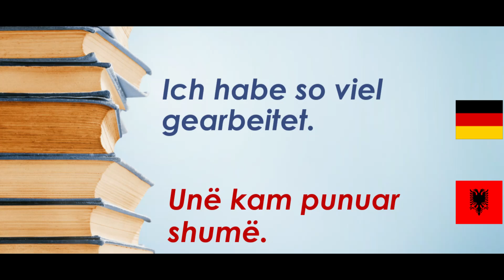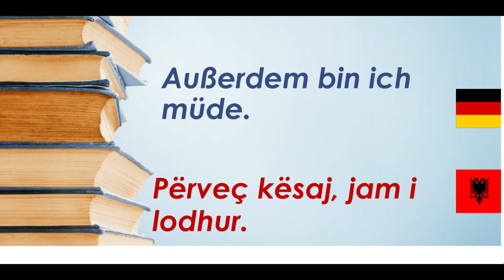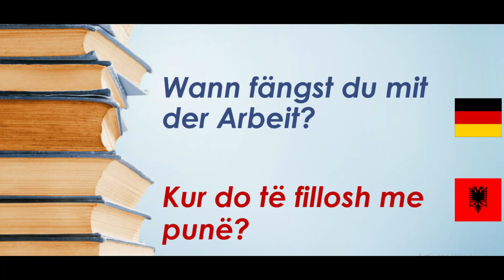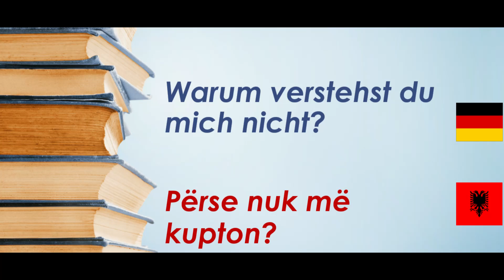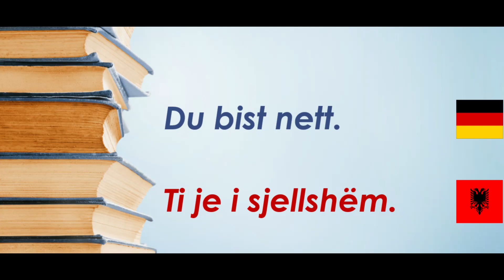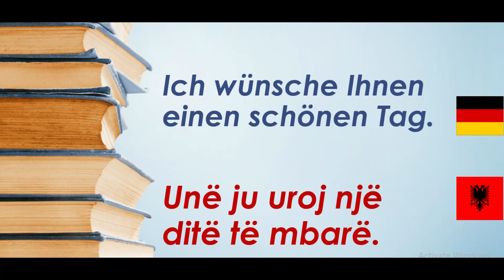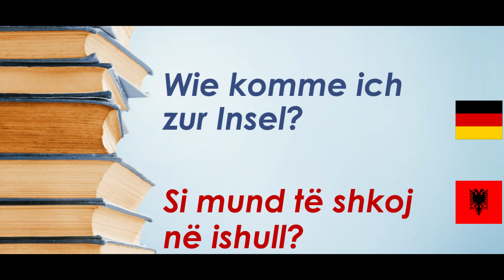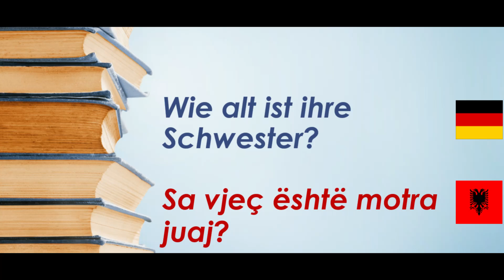Mësimi 188, Shprehje gjermanisht shqip